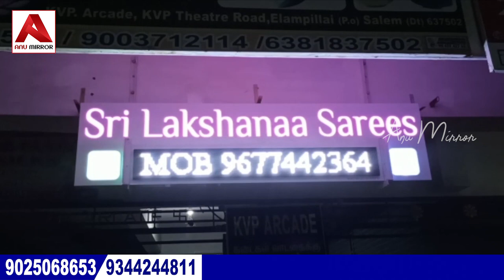Silk Sarees Starting Rs 499 Wholesale & Retail Video Call Facility Available Resellers Most Welcome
Silk Sarees Starting at Rs 499. Both Wholesale Shopping and Retail Shopping Available. Video Call Facility Available While booking Sarees. Resellers Most Welcome for selling.

Sri Lakshanaa Sarees Whatsapp Group Links

Sri Lakshanaa Sarees Address:
Rajamanickam Sankar, KPSK Complex, 5/236 Muthukuttiyur Elampillai Thappakuttai Sangari, Salem, Tamil Nadu State, India. Pincode - 637502.